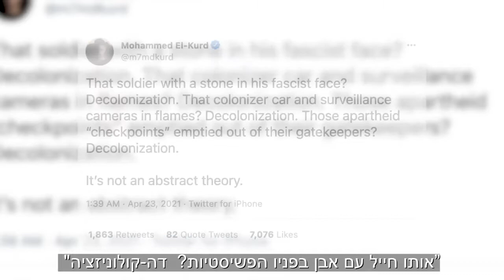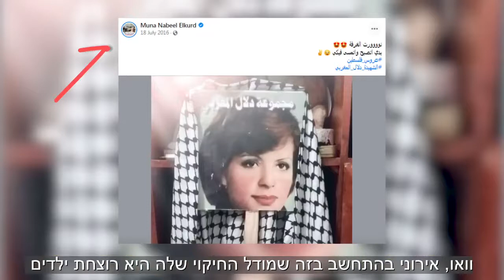The Real Face of the El Kurd Twins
Muna and Mohammed El-kurd have become the faces of Sheikh Jarrah. But Muhammad with 250k followers and Muna with over a million aren't using their platforms to educate for peace, and they aren't just "activists"
They are explicitly calling for violence and supporting terrorism, repeatedly.

Despite this, Facebook allows them to continue spreading their vitriol even at a time of rising antisemitism. Incredibly, they're now attacking Facebook for removing their terrorist content.

Watch and learn who they really are...

With יוסף חדאד - Yoseph Haddad